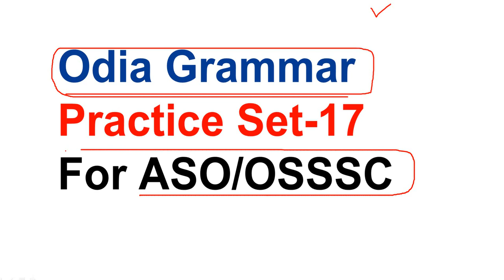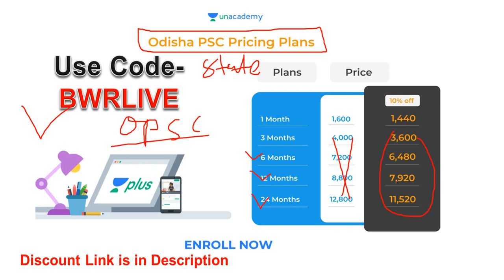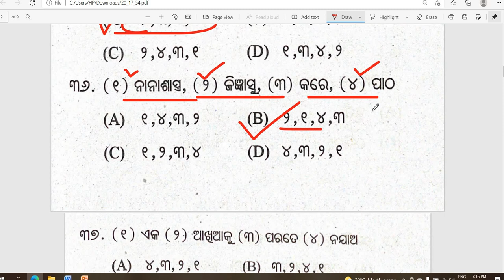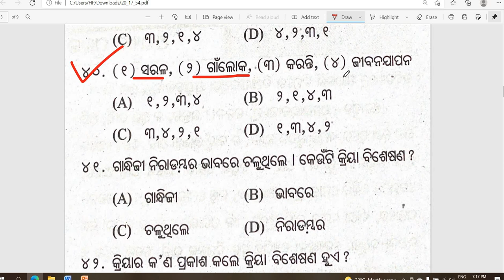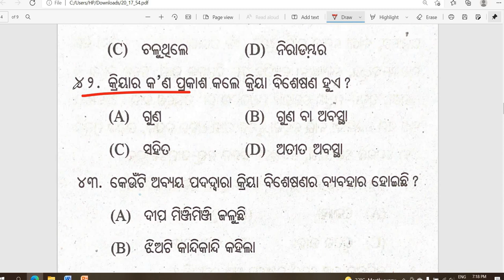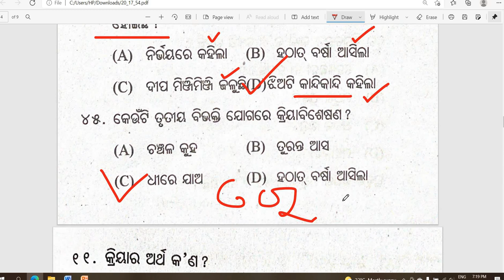Odia Grammar Set-17 || for ASO/OSSSC Exam 2021 || By Banking with Rajat